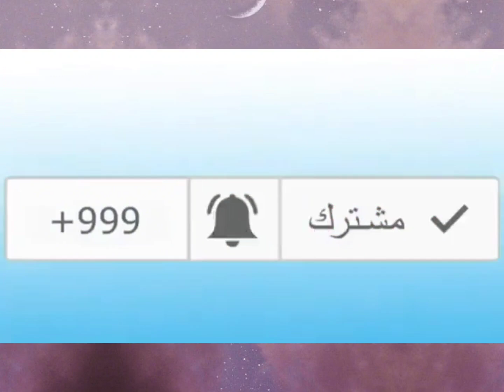شاهدوا ماذا قال هاذا السعودي عن مباراة اليوم بين الجزائر و مصر